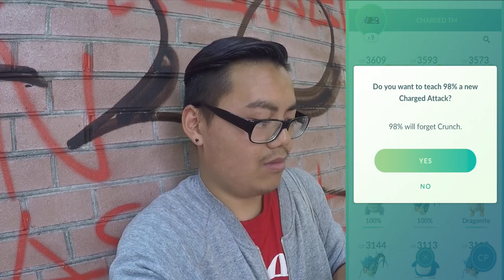Wegen EUCH goldene Beere für Despotar & Arkani Solo Raid versucht! Pokemon Go!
euda heute wieder einmal ein paar Raids
diesmal spontan ein Despotar bei dem ich endlich die goldene Beere benutzt habe
und ich habe mich alleine einem Level 3 Arkani Raid gestellt
leider echt knapp nicht geschafft aber beim nächsten mal mit dem richtigen Team sollte es machbar sein
wer hat Arkani alleine geschafft? was habt ihr benutzt?
soll ich die goldene Beere oder Ananas werfen?